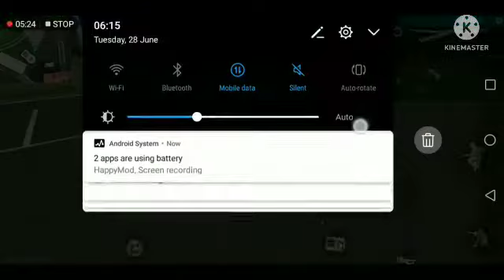Free fire bike horror 😱😱 | free fire බයික් එකෙ හොල්මන 🏍️🏍️😱 | free fire sinhala